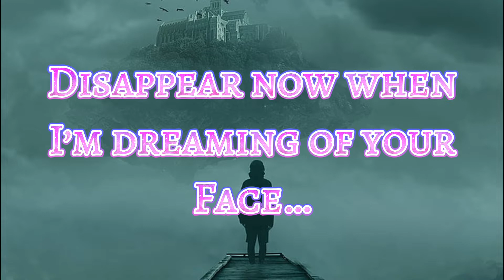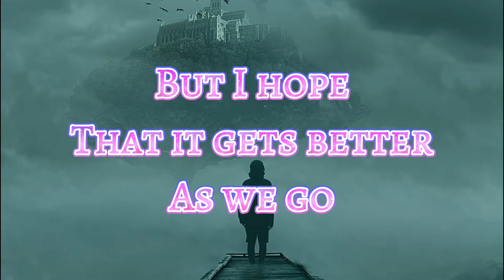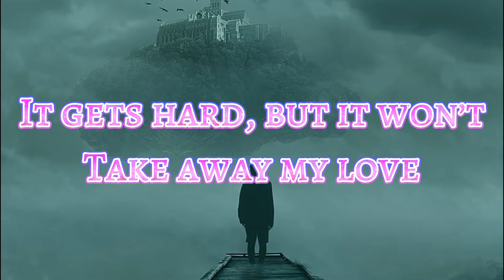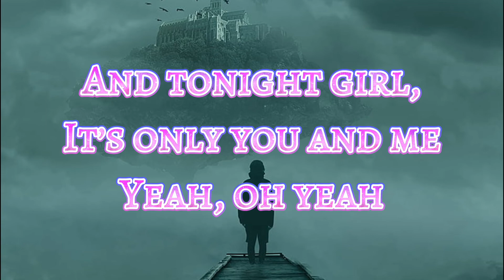3 Doors Down - Here Without You (Lyrics)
Copyright does not belong to me, hope you enjoy